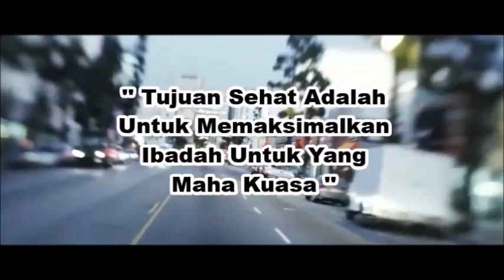Mengucapkan Basmalah Dalam Perbuatan Haram - Ustadz Abu Yahya Badrussalam ( Satu Jalan Lurus )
Silahkan Hubungi :
IG : asadussahra IG : umrohekspansi